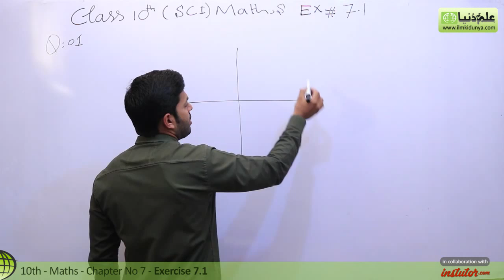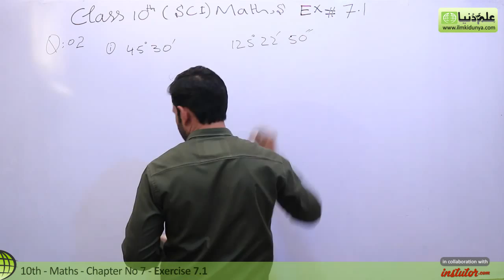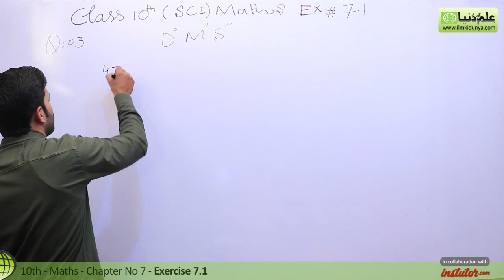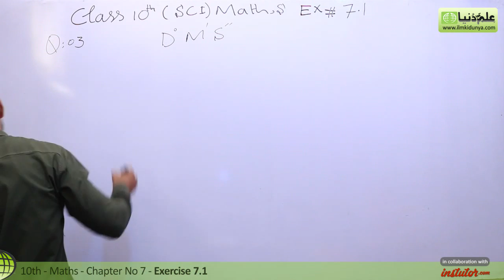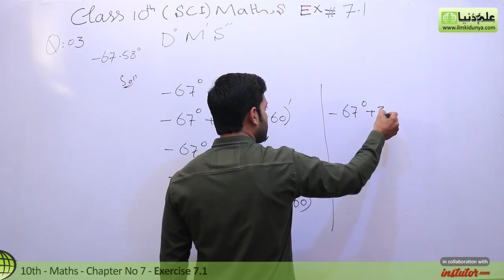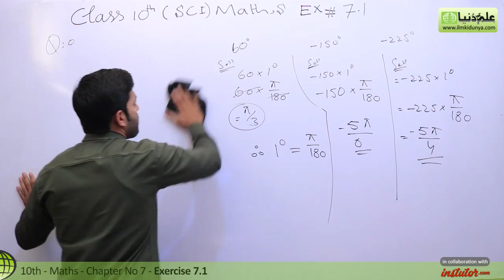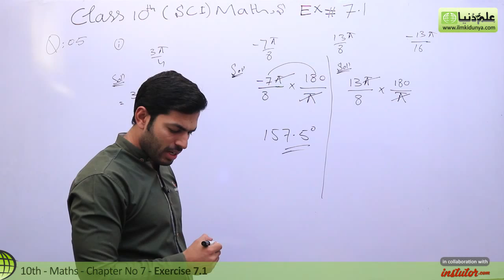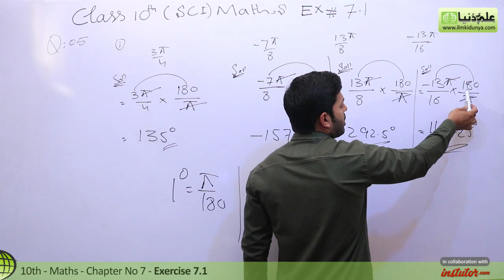Class 10 Math Chapter 7 - Exercise 7.1 Question 1 to 5 - 10th Class Math Chapter 7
In this online lecture, Khurram Shehzad explains 10 Class Maths Chapter 7 Introduction to Trigonometry . The topic being discussed is Topic Class 10 Math Chapter 7 - Exercise 7.1 Question 1 to 5- 10th Class Math Chapter 7.

00:06 10th class math chapter 7 exercise 7.1 question 1 to 5
00:16 10th class math chapter 7 exercise 7.1 question 1 solution
02:40 10th class math chapter 7 exercise 7.1 question 2 solution
05:30 10th class math chapter 7 exercise 7.1 question 3 part 1 solution
07:51 10th class math chapter 7 exercise 7.1 question 3 part 3 solution
11:03 10th class math chapter 7 exercise 7.1 question 4 solution
13:37 10th class math chapter 7 exercise 7.1 question 5 solution

10 class math chapter 7,
10 class math chapter 7 exercise 7.1 introduction to trigonometry,
10 class math chapter 7 review exercise,
10 class math chapter 7 ex 7.1 question 1,
10th class math chapter 7 exercise 7.1 question 5,
10th class math chapter 7 exercise 7.1 question 4,
10 class math chapter 7 exercise 7.1,
math class 10 chapter 7 review exercises,